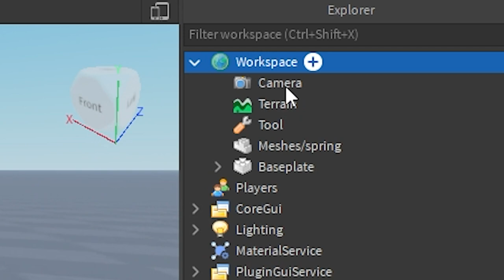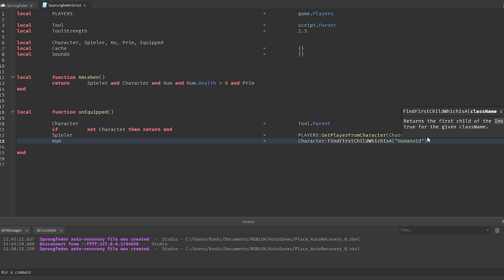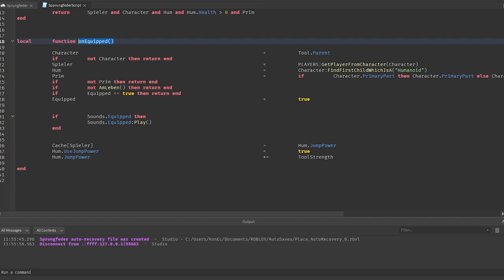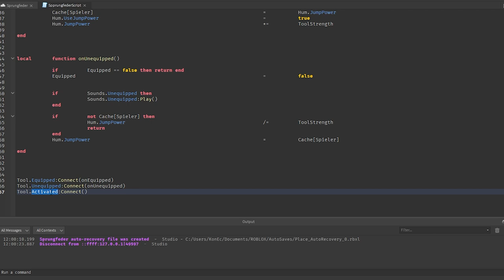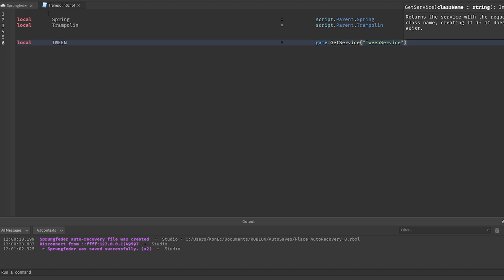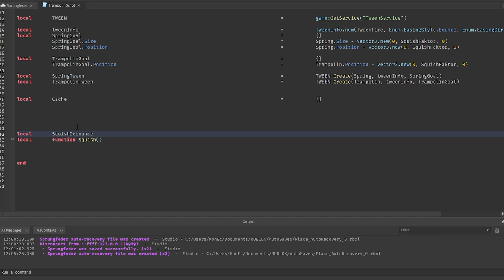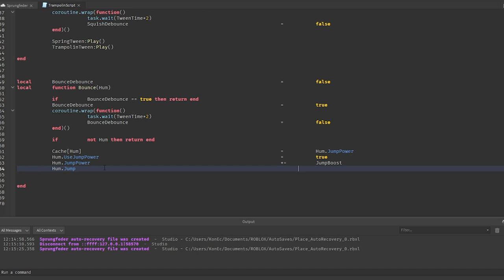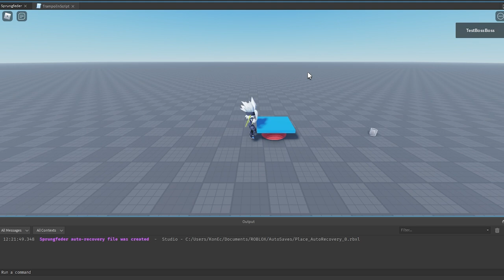So Machst Du Eine SPRUNGFEDER / Trampolin In Roblox Studio! deutsch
Eine Sprungfeder in Roblox Studio erstellen wurde sich gewünscht, da man das doppeldeutig interpretieren kann, zeige ich euch 2 Möglichkeiten.

Einmal zeige ich, wie man ein Sprungfeder Tool in Roblox Studio erstellt, mit dem man höher Springen kann, wie die Gravity Coil

und dann erkläre ich, wie man eine Sprungfeder wie ein Trampolin scriptet, dass sie sich erst zusammenknautscht und den Spieler dann hoch schießt.

00:00 – Intro
00:30 – Sprungfeder Tool erstellen
01:01 – Sprungfeder Tool Script
07:05 – Sprungfeder als Trampolin erstellen
07:47 – Roblox Trampolin Script
14:52 – Ergebnis

–               ↓ LINKS ↓                   –

*unkommerzieller Reflink

–                ↓ TAGS ↓                   –